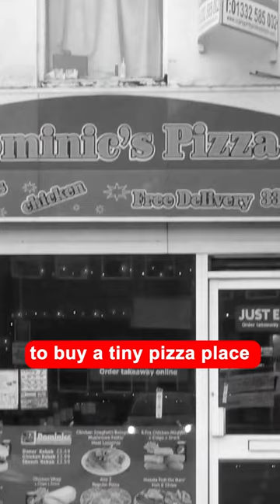Secrets Inside Famous Logos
Branding nowadays is absolutely everywhere you look. We are constantly bombarded with so many icons and logos that we rarely stop to look further into them, but there are some very interesting and bizarre secrets hiding within these 10 famous logos!

1. Hyundai
Bet you think the H logo is just the first letter of the South Korean car manufacturer Hyundai? Of course you do! But it actually represents two figures: the happy client shaking hands with the Hyundai salesman, cleverly projecting the subliminal message of a successful car purchase.

2. Apple
It was Rob Janoff who was tasked with creating the apple logo back in 1977. Janoff bought a bag of apples and spent the week sketching them, trying to represent the perfect angle where the fruit couldn´t be mistaken for a cherry. This was when he added a bite mark and stumbled across the similarity between Bite and Byte. This was definitely a selling point for Steve Jobs.

3. Vaio
The first two letters in the computer company's name symbolize a digital waveform and the io is designed to look like a 1 and a 0, representing binary and the mix of analog and digital. Also the melody that sounds on startup actually derives from the dialtone sounds on a telephone keypad on typing V-A-I-O

4. Amazon
Always aiming to please, Amazon designed their logo to represent a smile, projecting a sense of satifaction in their brand. Not only that, but the arrow also starts at ´a´ and finishes at 'z' implying that the company stocks every product you could possibly desire.

5. Toyota
T-o-y-o-t-a. All the letters of the companies name can be found within the logo. But what does it represent? You're thinking A big strong buffalo's head or a cowboy with a hat, right? Wrong! It actually represents a needle and thread! This Japanese car manufacturer actually began making weaving machines and keeps its logo to this day!

6. Continental
Sometimes overlooked, the continental logo is simple and clever. The first two letters are designed to symbolize a car wheel.

7. Toblerone
This awkward-to-eat chocolate treat doesn't just have a simple mountain in its logo. Toblerone is made in Bern, Switzerland, so it´s no surprise to see one of the Swiss alps in its logo. But it also hides a secret bear hidden in the mountain, as Bern is known as the city of bears and the bear symbol is heavily decorated throughout the city.

8. BMW
The German motor company started out making airplanes in 1916 and many think that the checker pattern in its logo represents the spinning propellers of an airplane. But it is actually just the design of the Bavarian flag, the part of Germany where the company originated.

9. Domino's Pizza
In 1960 College dropout Tom Monaghan borrowed $900 to by a tiny pizza placed called Dominic's. 5 years later he bought 2 more locations. The former owner refused Tom the permission to use his name in the franchise so Tom turned it into Domino's. The dice in the logo represent the first restaurant that he bought, followed by the next two, and he had planned on adding numbers on every new opening. That was before he realized how big the franchise would become.

 10. Unilever
Who is Unilever, right? It's actually a huge corporation which owns over 400 famous brands. You've only got to look on the back of any of these popular products to find their logo hiding there. (Axe, Lipton, Ben and Jerry's, Dove, Heartbrand, Hellman's) But that's not all, the actual unilever logo is made up of 25 smaller logos, each with a rich meaning. A strand of hair or an icecream representing various brands, to more obscure references, like this bee...

Which of these logos surprised you the most?